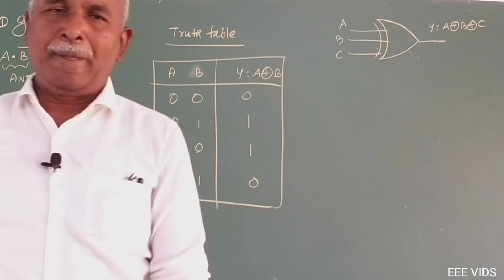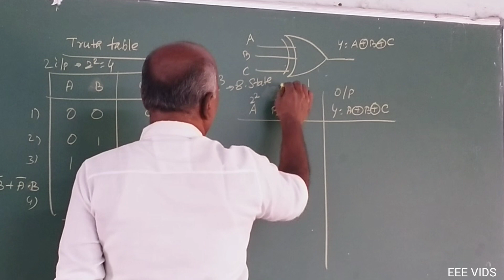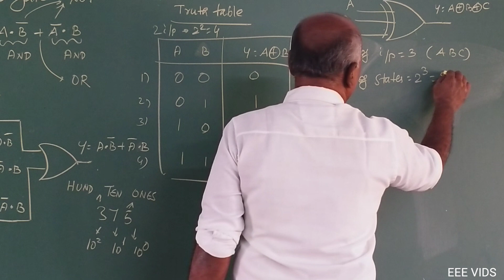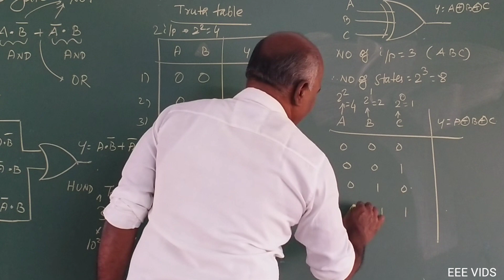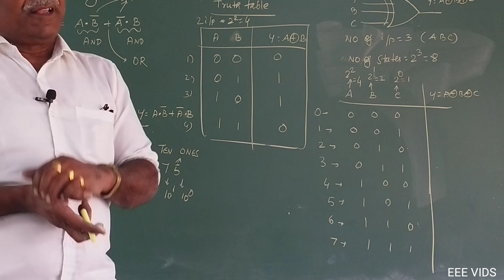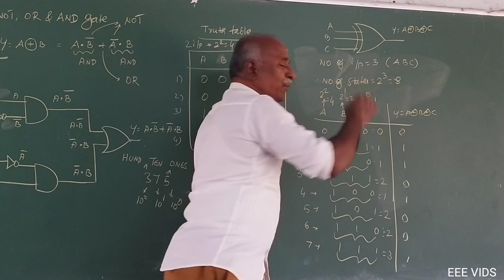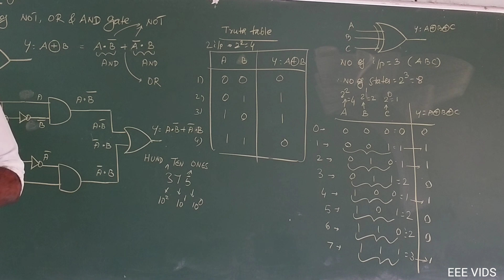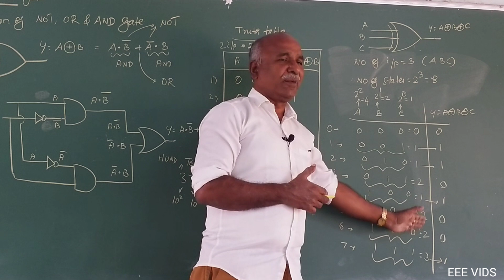EX OR Gate 3Input working in tamil| Logic Gate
Exclusive-OR Gate
The “Exclusive OR Gate” is another type of digital logic gate commonly used in arithmetic operations since it can be used to give the sum of two binary numbers as well as error-detection and correction circuits.

In the previous tutorials, we saw that by using the three principal gates, the AND Gate, the OR Gate and the NOT Gate, we can build many other types of logic gate functions, such as a NAND Gate and a NOR Gate or any other type of digital logic function we can imagine.

But there are two other types of digital logic gates which although they are not a basic gate in their own right as they are constructed by combining together other logic gates, their output Boolean function is important enough to be considered as complete logic gates. These two “hybrid” logic gates are called the Exclusive-OR (Ex-OR) Gate and its complement the Exclusive-NOR (Ex-NOR) Gate.

Previously, we saw that for a 2-input OR gate, if A = “1”, OR B = “1”, OR BOTH A + B = “1” then the output from the digital gate must also be at a logic level “1” and because of this, this type of logic gate is known as an Inclusive-OR function. The logic gate gets its name from the fact that it includes the case of Q = “1” when both A and B = “1”.

If however, an logic output “1” is obtained when ONLY A = “1” or when ONLY B = “1” but NOT both together at the same time, giving the binary inputs of “01” or “10”, then the output will be “1”. This type of gate is known as an Exclusive-OR function or more commonly an Ex-Or function for short. This is because its boolean expression excludes the “OR BOTH” case of Q = “1” when both A and B = “1”.

In other words the output of an Exclusive-OR gate ONLY goes “HIGH” when its two input terminals are at “DIFFERENT” logic levels with respect to each other.

An odd number of logic “1’s” on its inputs gives a logic “1” at the output. These two inputs can be at logic level “1” or at logic level “0” giving us the Boolean expression of:  Q = (A ⊕ B) = A.B + A.B

The Exclusive-OR Gate function, or Ex-OR for short, is achieved by combining standard logic gates together to form more complex gate functions that are used extensively in building arithmetic logic circuits, computational logic comparators and error detection circuits.

The two-input “Exclusive-OR” gate is basically a modulo two adder, since it gives the sum of two binary numbers and as a result are more complex in design than other basic types of logic gate. The truth table, logic symbol and implementation of a 2-input Exclusive-OR